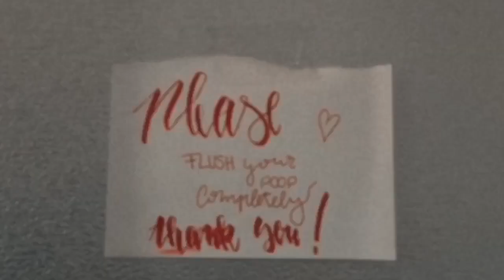philippines vlog: week 8, out of quarantine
finally out of quarantine!! did street evangelism with Team Extreme, had a goodbye dinner with deep&wide, did a house tour with sully, went to our last church service at bethany, and left paniqui for our next stop! we’re so thankful for this month and a half here, the relationships we’ve made and the memories, bye paniqui!